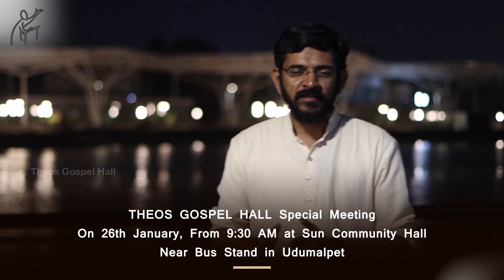ஜனவரி 26 - உடுமலைப்பேட்டையில் சந்திப்போம் / சாலமன் திருப்பூர்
தொடர்புக்கு:

Worship time Sunday 10:15 to 12:30

Periyar Colony,

Church address
7/14,Main road,
Kovalam,

ஒளிபரப்பாகும் நிகழ்ச்சிகள்

குற்றப்படுத்துவது அல்ல பிரசங்கிக்கப்பட்ட வார்த்தையையே!